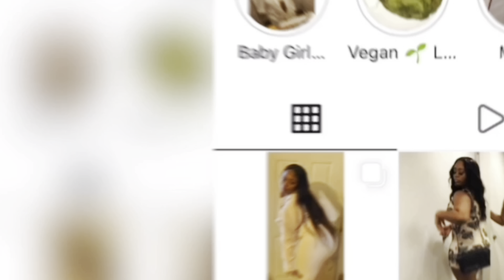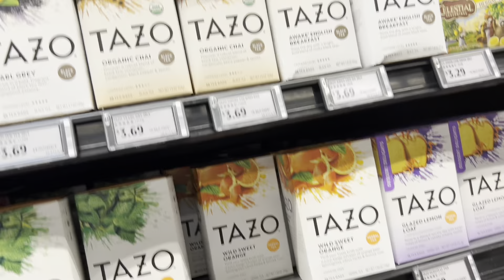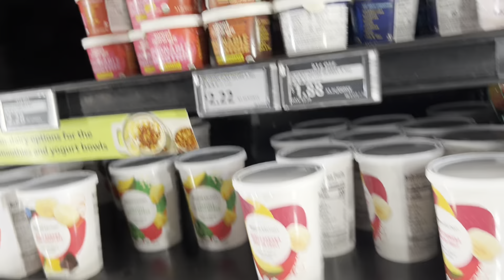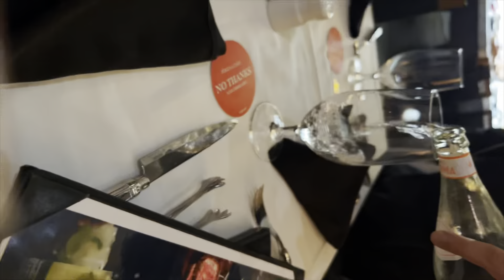Birthday Vlog 🥳| How i clear up my skin | Being surrounded around loved ones 💕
Hey You guys ! Please excuse the quality of this video  .I’m still new and learning please be patient with me 😩.